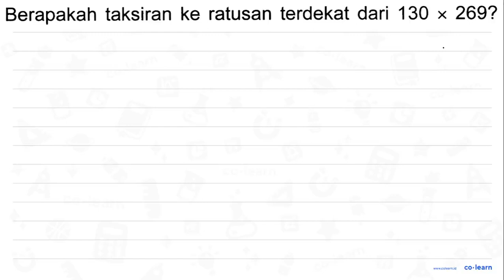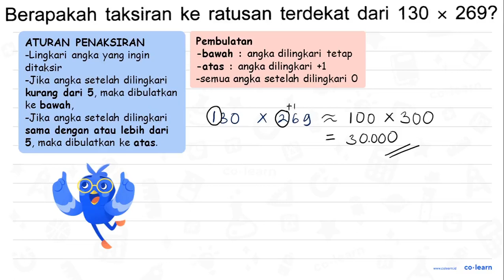Berapakah taksiran ke ratusan terdekat dari 130 269? X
Topik atau Materi: Pembulatan ke Ratusan Terdekat - Aproksimasi / Pembulatan - Aritmatika - Matematika Kelas 4 SD - KTSP

00:00 : Bedah Soal
01:00 : Konsep, rumus dan pengertian Pembulatan ke Ratusan Terdekat
01:18 : Langkah penyelesaian soal
01:06 : Jawaban akhir
01:36 : Penutup